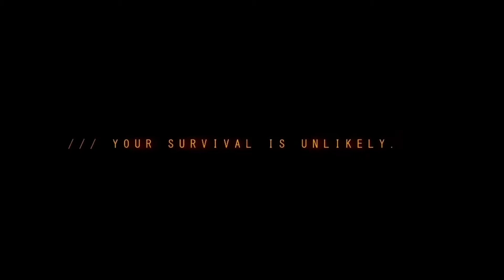DEAD SPACE 4 NEGATIVE ATMOSPHERE PLAY STATION 5